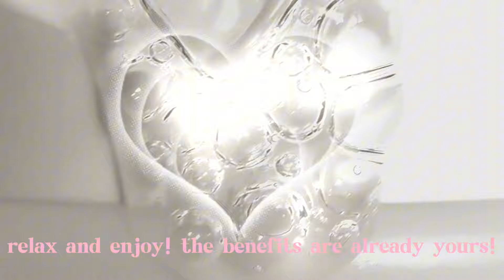𐙚⋆⊹ ࣪ ˖ 𝓎𝑜𝓊𝓉𝒽𝒻𝓊𝓁 𝒷𝑒𝒶𝓊𝓉𝓎 𝑒𝓁𝒾𝓍𝒾𝓇 🫧🎀 forever youthful beauty + self concept subliminal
forever youthful beauty and self concept subliminal 🌸 🫧🪞packed with many SUPER POWERFUL affirmations 🪞drink two glasses of water while listening if you can. use headphones for best experience (works without headphones as well, but using headphones will be more intense ✩°｡⋆⸜ 🎧 ℒove you

🎀affirmations🎀

     🩰𓈒⋆⑅˚₊୨୧₊ ˚⑅⋆𓈒🩰

(tipping makes you incredibly​⁠ attractive ࣪𓏲ּ ᥫ᭡ )

⠀ ₊✩‧₊˚౨ৎ˚₊✩‧ 𝜗𝜚 ── ⊹ ‧₊˚

ㅤ⠀⠀⠀⠀